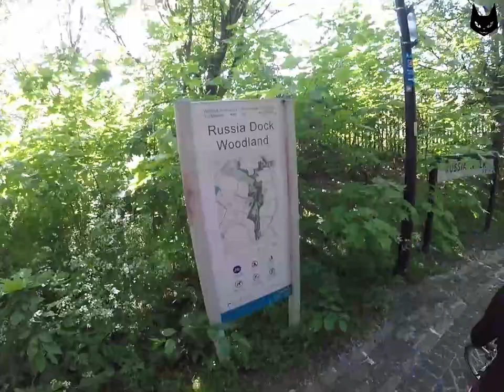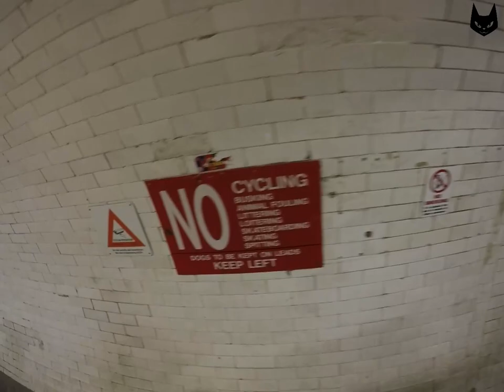Metro London Cycling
Metro London Cycling by DarkCat
Thames Cultural Cycling Route